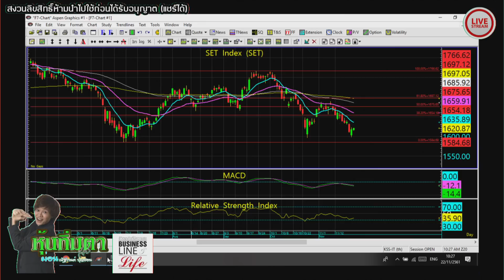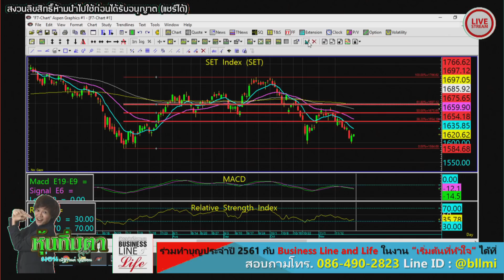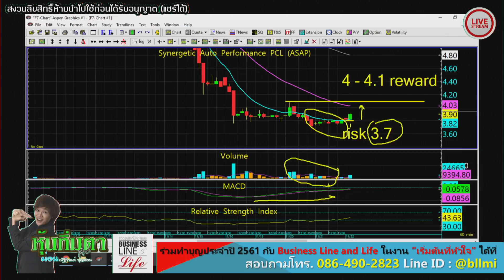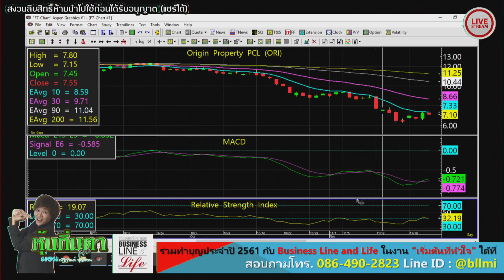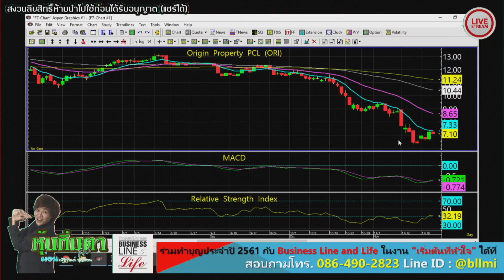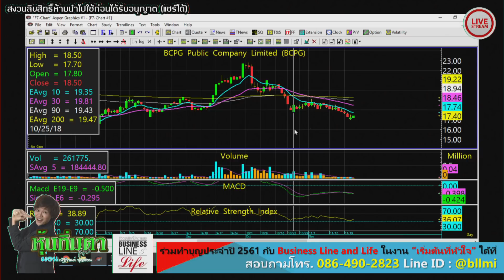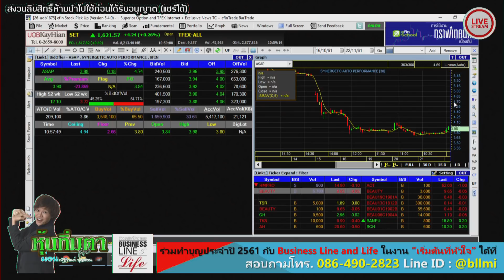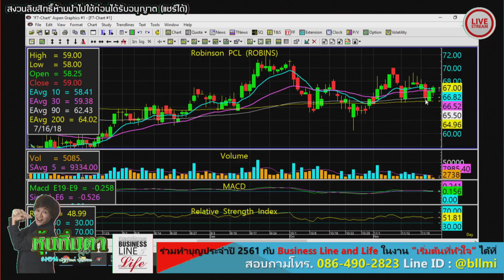หุ้นทิ่มตา 22-11-61 on BL&L (Live Streaming)